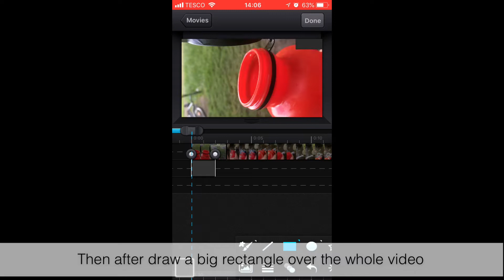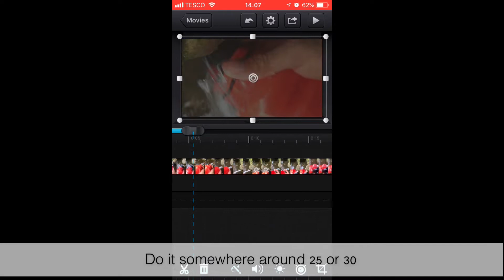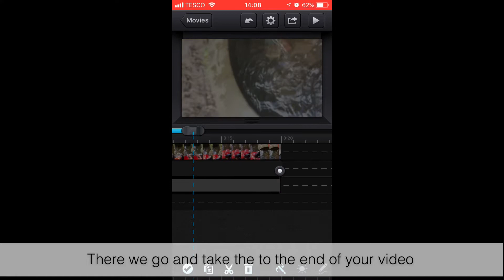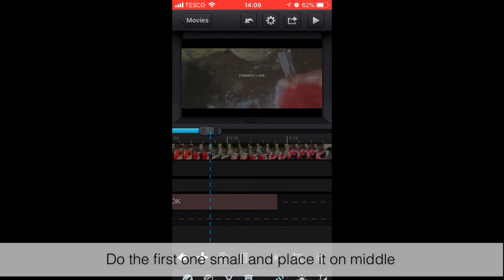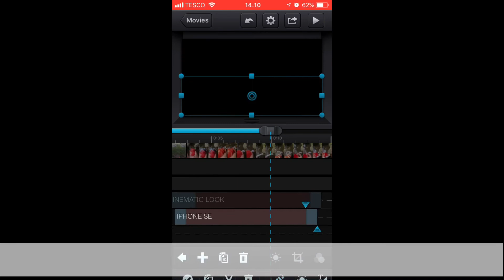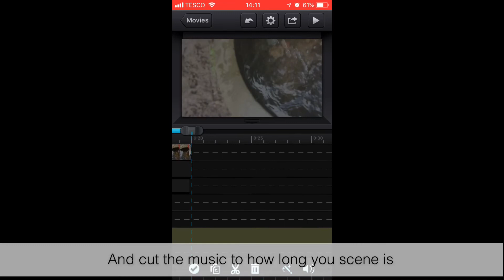How To Make Cinematic Videos Using Your Phone Only UNBELIEVABLE!!! - E2V Production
De chawa vidoyen sinamaye chekay b tlafona xo btne

Kurdish Tutorial

E2V Production Video Produced By Ehsan Qasim

How to make cinematic look by using only your phone 2018

device used: iPhone SE :)